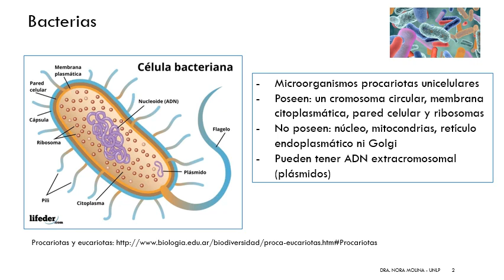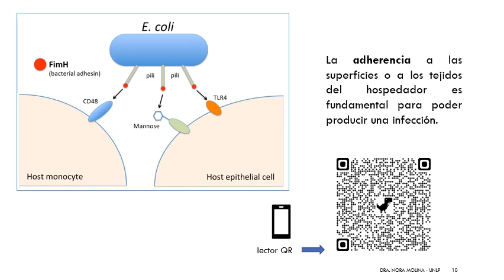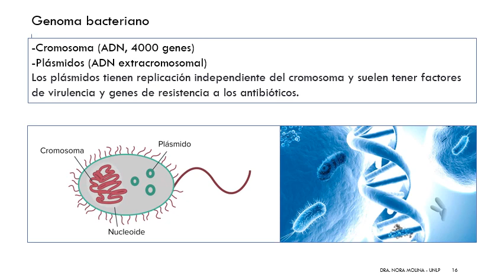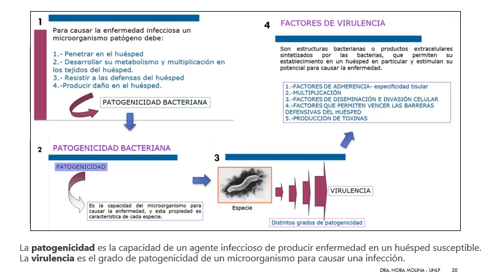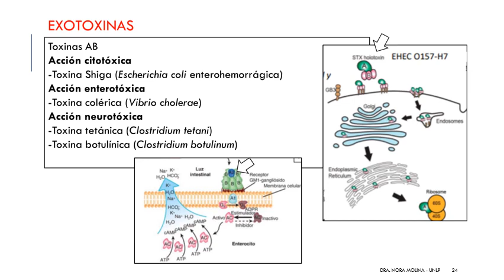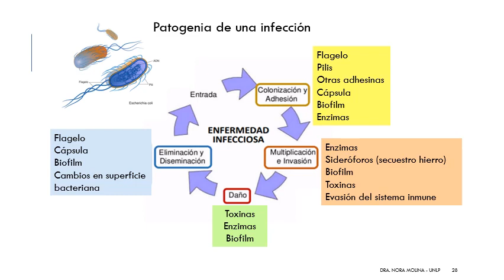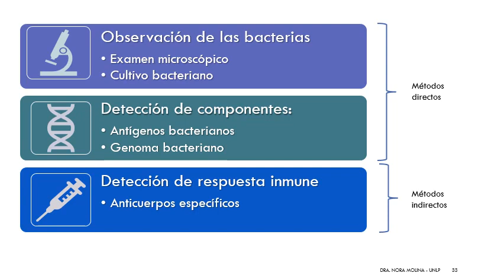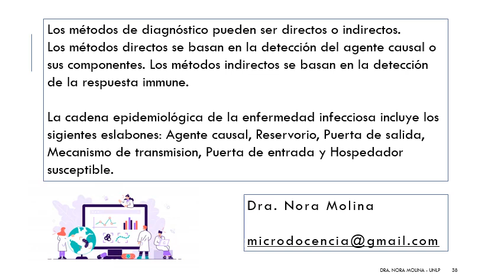Generalidades de bacteriología